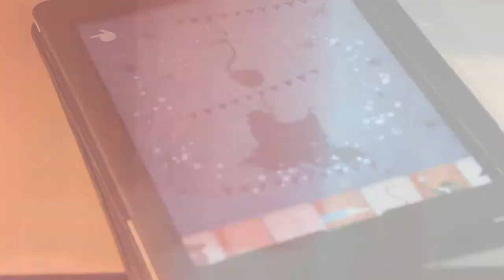PopAppFactory - Owners presentation